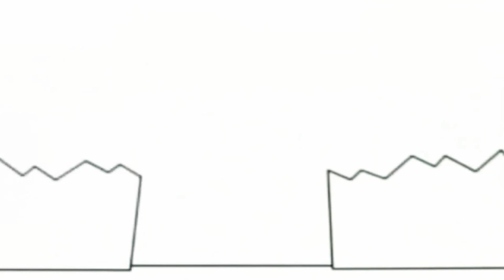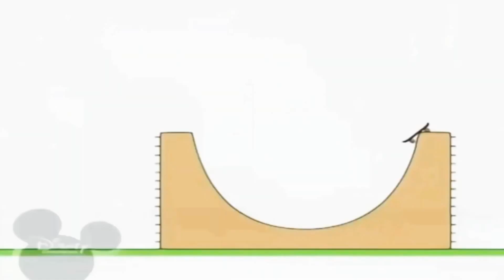4 червня 2021 р.